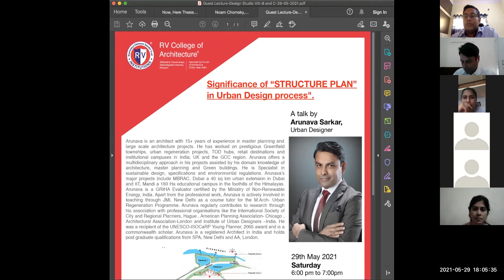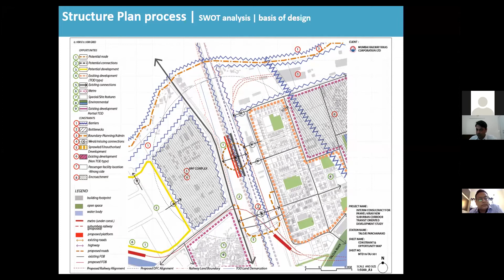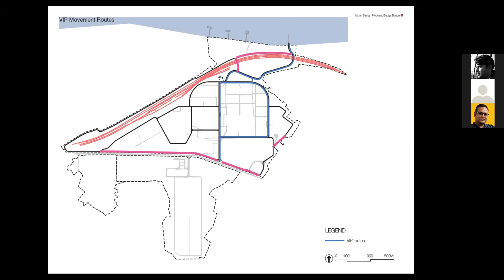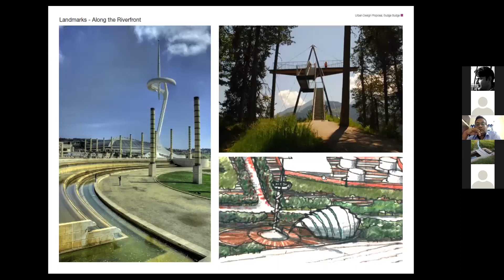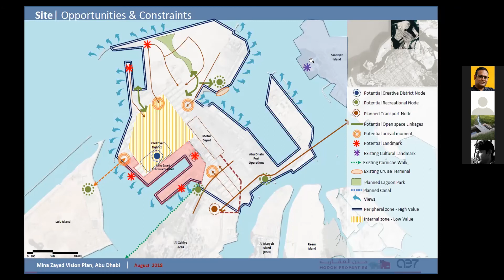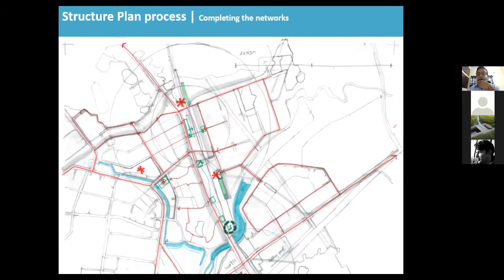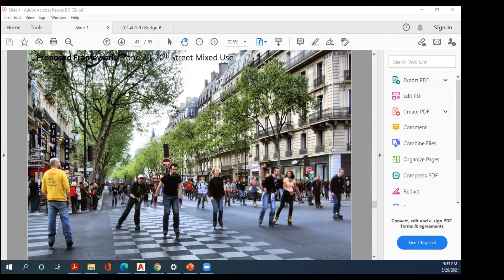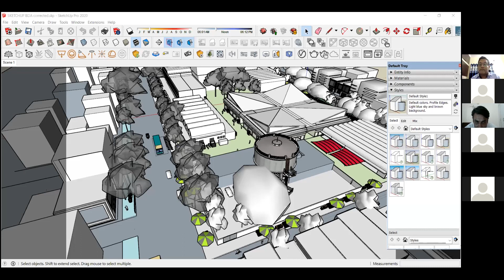Significance of “STRUCTURE PLAN” in Urban Design Process - A talk by Arunava Sarkar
Date: 29/05/2021
Time: 6pm -7pm
Studio: VIII Semester
Faculty Coordinator : Bikramjit Chakraborty

Ar.Arunava is an architect with 15+ years of experience in master planning and large scale architecture projects. He has worked on prestigious Greenfield townships, urban regeneration projects, TOD hubs, retail destinations and institutional campuses in India, UK and the GCC region. Arunava offers a multidisciplinary approach in his projects assisted by his domain knowledge of architecture, master planning and Green buildings. He is Specialist in sustainable design, specifications and environmental regulations. Arunava’s major projects include MBRAC, Dubai a 40 sq km urban extension in Dubai and IIT, Mandi a 180 Ha educational campus in the foothills of the Himalayas. Arunava is a GRIHA Evaluator certified by the Ministry of Non-Renewable Energy, India. Apart from the professional work, Arunava is actively involved in teaching through JMI, New Delhi as a course tutor for the M.Arch- Urban Regeneration Programme. Arunava regularly contributes to research through his association with professional organisations like the International Society of City and Regional Planners, Hague , American Planning Association- Chicago , Architectural Association-London and Institute of Urban Designers –India. He was a recipient of the UNESCO-ISOCaRP Young Planner, 2005 award and is a commonwealth scholar. Arunava is a registered Architect in India and holds post graduate qualifications from SPA, New Delhi and AA, London.

Structure Plan is the fundamental step of urban design process. Through formulating this framework the further spatial design decisions / architectural intervention, guidelines are framed and a specific directions can be achieved. To prepare a structure plan, there are various maps interpretive representations/ diagrams are required to prepared based on the data available related with the context.

As a part of the 8th Semester Architectural Design Studio program after completion of the data collection and analysis at the urban level, the students needs an insight from the industry experts to understand the significance of preparing “Structure Plan”. Thus the Guest Lecture has organised to explain our students, the various nuances of the structure plan creation process by the leading industry expert Mr. Arunava Sarkar.